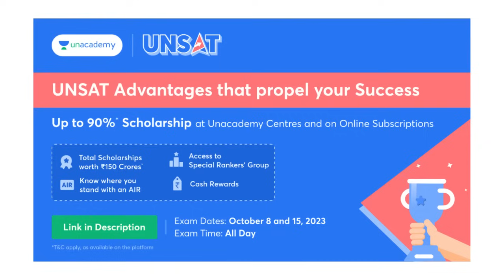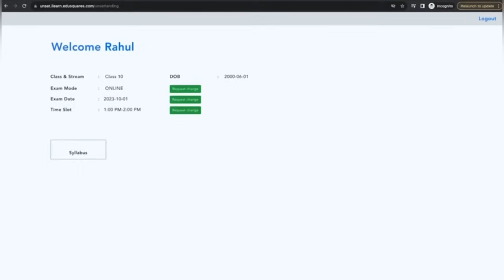7 months and 7 important tips for NEET 2024 | NEET EXAM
Song: Wonki - Sunset Paradise (Vlog No Copyright
Music)